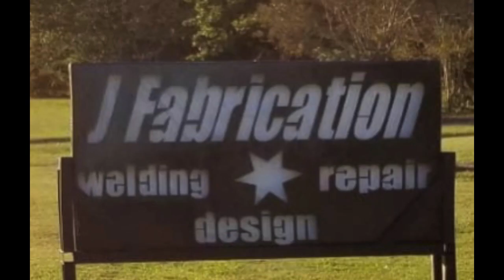The final gathering 3.0 Outlaw society!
We go to shadyside for outlaw society final gathering 3.0. There was some awesome racing with fast cars and wheelies! There was also some downs but everyone came out alive and well. Such an awesome time and awesome event!